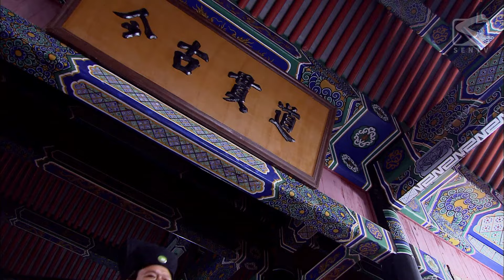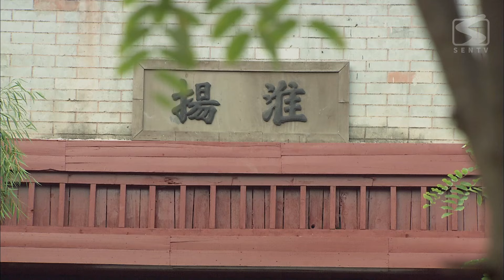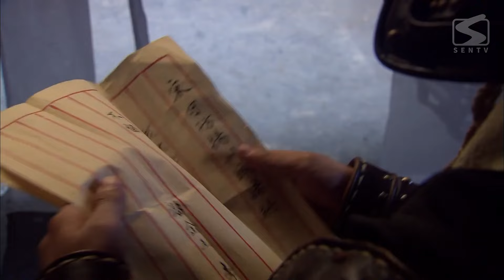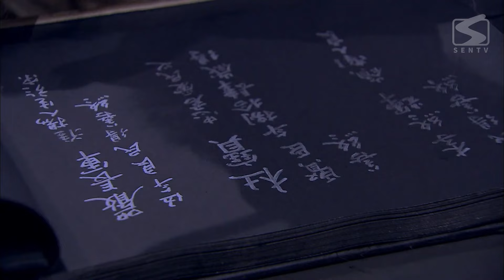EngSub《碧落星辰/Love Like The Stars 》▶EP 26 | 太守之女#孙菲菲 梦中生情，西去还魂后与情郎再续姻缘 【FULL】